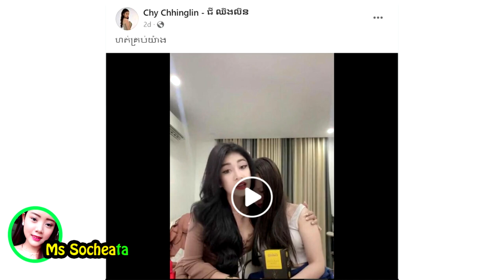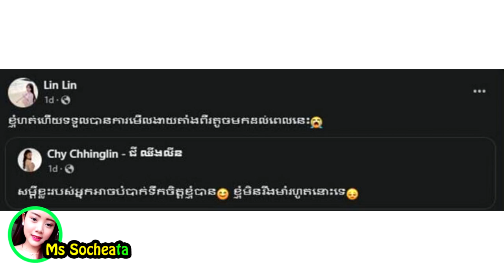តារា​វ័យក្មេង ជី ឈី​ង​លី​ន ស្ទើរតែ​បាក់ទឹកចិត្ត ក្រោយ​គេ​ខ​មិន​មើល​ងា​.​យ​រឿង​ចេញ​ដើមទ្រូង​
សូមអធ្យាស្រ័យ

ចំពោះការមិនបានតប ខំមិនបានគ្រប់គ្នា

Ms Socheata